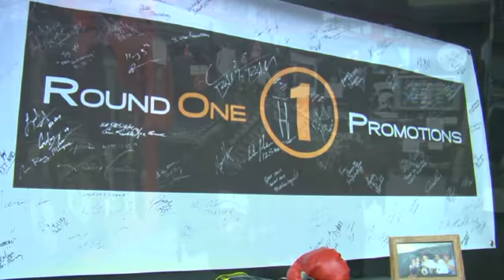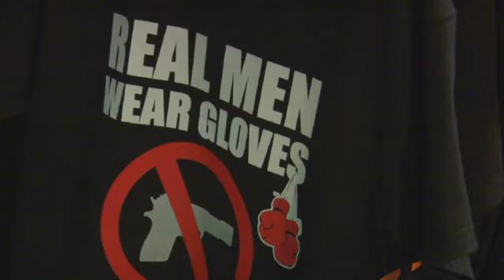Cage Fighta - Episode Three (part 4 of 6)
Cage Fighta
Episode Three

In this episode, actor and stuntman Michael David Aragon guest hosts to bring us some of New Mexico's best main event fights.